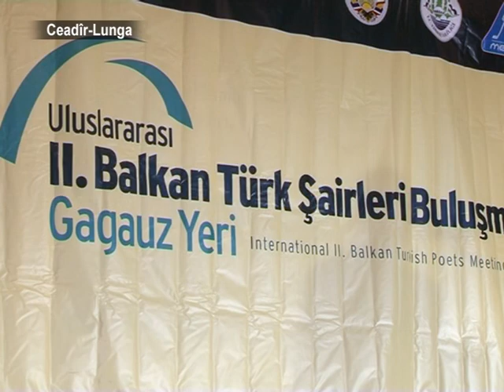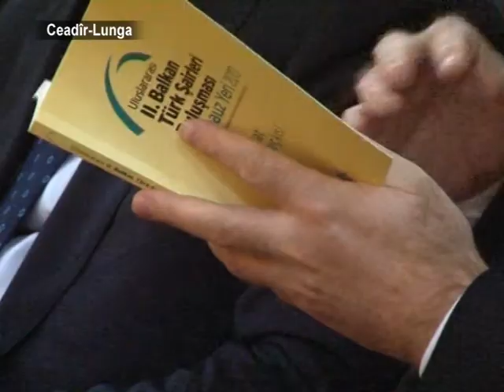Форум балканских поэтов в Томае